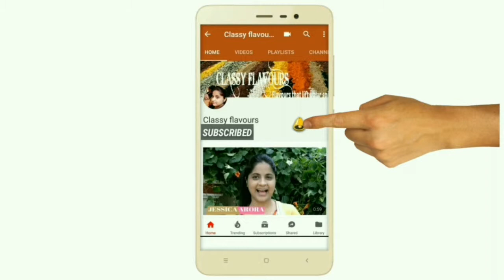Instant Thandai Recipe | ठंडाई प्रिमिक्स । Thandai Powder - अब बिना भिगोये ठंडाई बनाये मिनटों में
Instant Thandai Recipe | ठंडाई प्रिमिक्स । Thandai Powder - Thandai Masala ,traditional Indian drink.Special Thandai & Thandai Powder Easy Method
quick and easy recipe thadai powder , summer special traditional drink

THANKYOU.